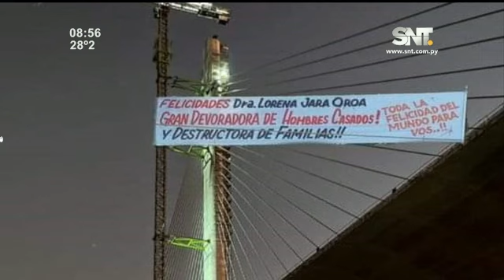Usan el nuevo puente como estacionamiento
El recientemente inaugurado "Puente Héroes del Chaco" es el nuevo punto de encuentro para estacionar en largas filas, además de pasar la noche entre música a alto volúmen y bebidas alcohólicas.